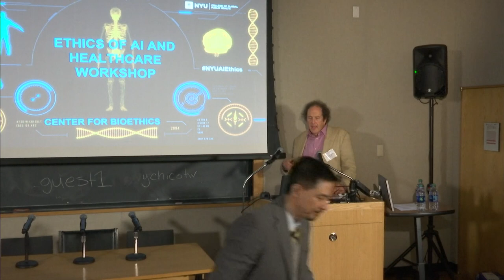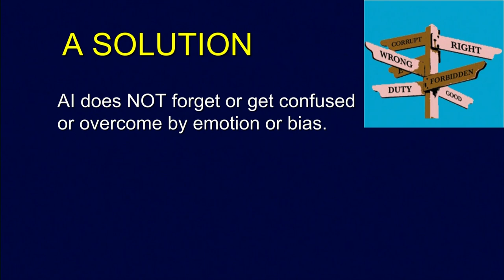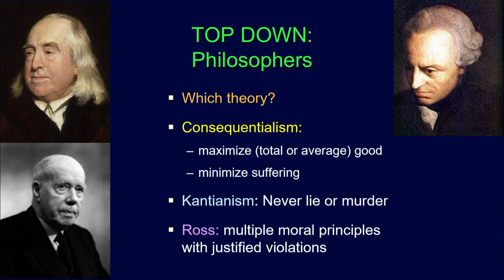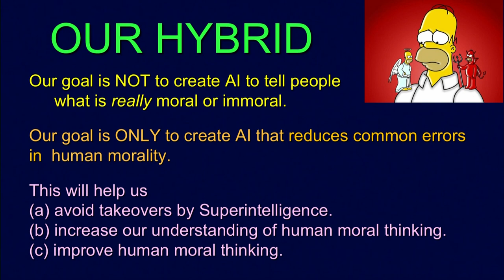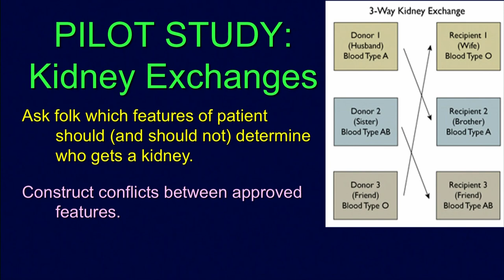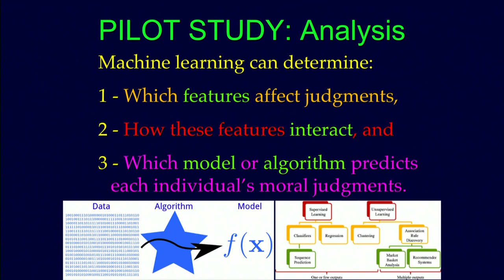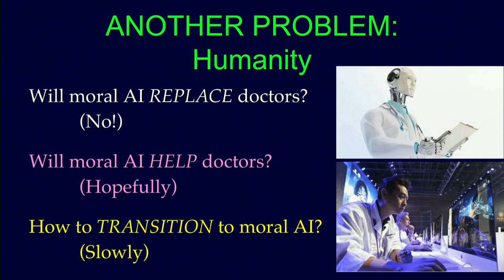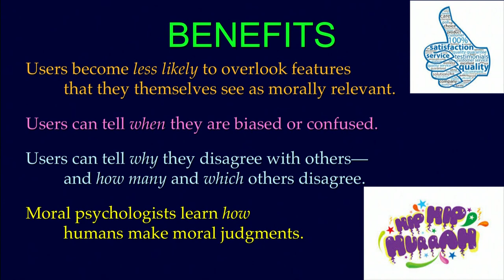Should Moral AI Help Us Decide Who Gets a Kidney?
On April 26, 2019, the NYU Center for Bioethics hosted a workshop on the Ethics of AI and Healthcare.

Walter Sinnott-Armstrong of Duke University gave this talk, entitled "Should Moral AI Help Us Decide Who Gets a Kidney?"